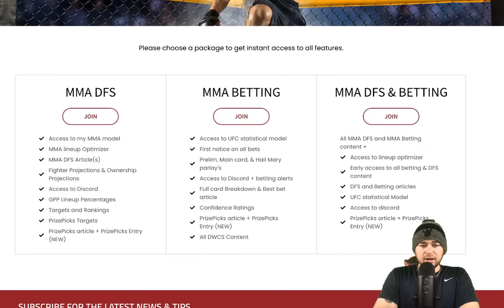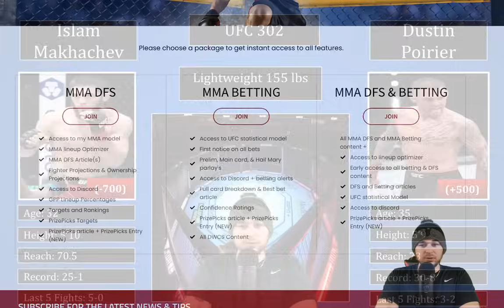UFC 302 Full Card Breakdown & Predictions | Islam Makhachev vs Dustin Poirier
Timestamps for UFC 302, Islam Makhachev vs Dustin Poirier:

Intro (00:00)
Andre Lima vs Mitch Raposo (2:53)
Ailin Perez vs Joselyn Edwards (5:16)
Bassil Hafez vs Mickey Gall (8:20)
Alex Morono vs Niko Price (10:36)
Jake Matthews vs Phil Rowe (14:11)
Grant Dawson vs Joe Solecki (16:56)
Roman Kopylov vs Cesar Almeida (20:04)
Randy Brown vs Elizeu Zaleski dos Santos (23:03)
Jailton Almeida vs Alexandr Romanov (25:16)
Kevin Holland vs Michal Oleksiejczuk (29:00)
Sean Strickland vs Paulo Costa (32:09)
Islam Makhachev vs Dustin Poirier (34:25)